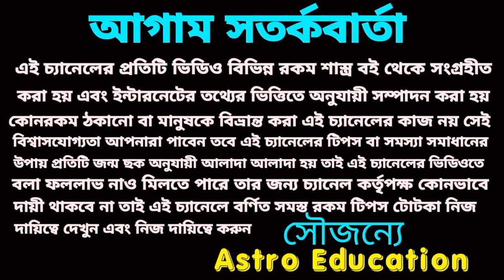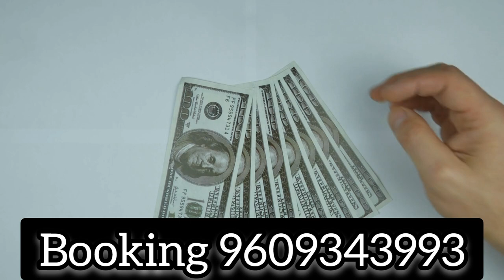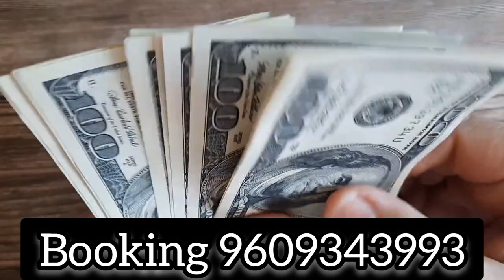এই দুর্লভ রাজযোগে এই 6টি রাশি টাকার গদিতে বসতে চলেছে!!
দুর্লভ রাজযোগে এই 6টি রাশি টাকার গদিতে বসতে চলেছে